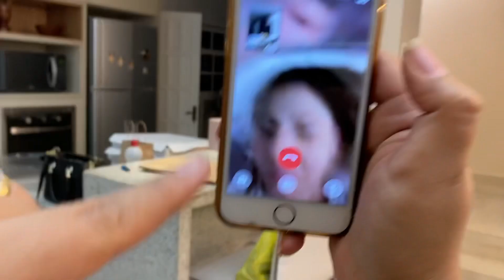FIZEMOS UM ANIVERSÁRIO SUPRESA PARA MEU PAI - ELE ODIOU O PRESENTE